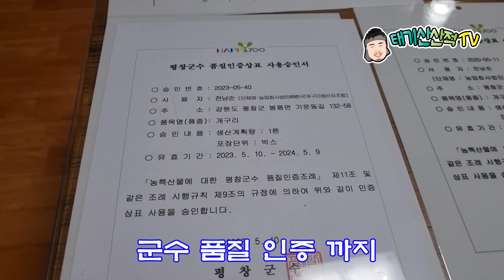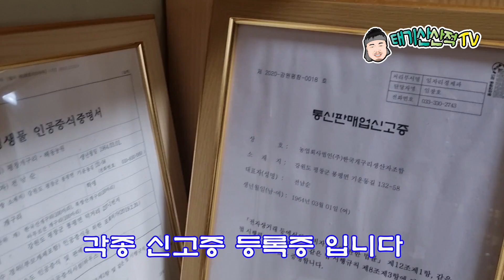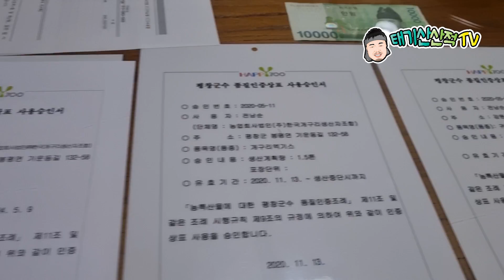북방 산개구리(2023년) 양식장 방문기#개구리양식#개구리양식기술#태동농원#귀촌#귀어#개구리먹이#귀뚜라미#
태동농원의 북방산 개구리 양식이 올해도 잘 되었나 궁굼 해서 방문을 했었습니다
여전히 깔끔한 환경에서 좋은물 ,맑은 공기, 깨끗한 먹이를 먹으면서 잘 자라고 있더군요
요즘은 여름에 방생의 목적과 어린이 학습용으로 개구리 판매가 많이 된다고 합니다
그래서 그런가 사장님 내외 얼굴이 싱글 벙글 하더라구요
모든 귀농,귀어가 쉽지 않은 일 입니다
정착 자금을 받아도 땅값이 올라 소득이 턱없이 부족한 실정 입니다 소자본 고소득이란 말만 믿고 투자 할 수도 없는 일 입니다
그러니 태동농원의 대표를 만나 보시고 상세한 설명과을 들은 후 많은 고민과 경험후에 양식을 시작하는것이 맞을것 같습니다
백문이 불여일견 농원을 보시고 얘기를 듣는것이 제일 정확하지 않을까요
미리 예약하시고 시간을 맞추면 된다고 합니다
마무조록 귀농,귀어 하시는 분들에 많은 도움이 돼길 바랍니다